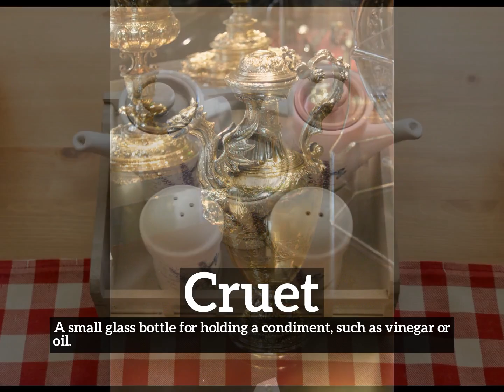How Does Cruet Look? | How to Say Cruet in English? | What is Cruet?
Learn how to pronounce cruet with Imago Spectrum.

What is cruet?
How does cruet look?
How to say cruet in English?
What does cruet represent?
What is the defintion of cruet?

Imago Spectrum allows you to easily memorize common English words and phrases by joining visual and auditory learning environments into a short video. Focus on the images and repeat cruet several times for best retention results.

In this video we are speaking the word, cruet. Do take note of how cruet is spelled.
The definition of cruet is listed below the word in the video.
Cruet:  A small glass bottle for holding a condiment, such as vinegar or oil.